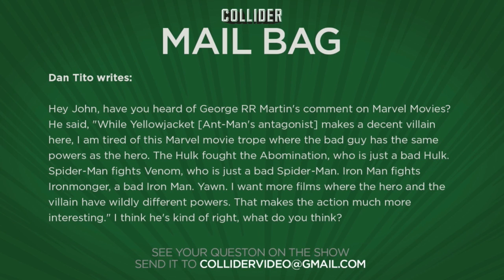George RR Martin’s Take On Marvel Bad Guys - Collider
Dan Tito writes:

Hey John, have you heard of George RR Martin's comment on Marvel Movies? He said, "While Yellowjacket [Ant-Man's antagonist] makes a decent villain here, I am tired of this Marvel movie trope where the bad guy has the same powers as the hero. The Hulk fought the Abomination, who is just a bad Hulk. Spider-Man fights Venom, who is just a bad Spider-Man. Iron Man fights Ironmonger, a bad Iron Man. Yawn. I want more films where the hero and the villain have wildly different powers. That makes the action much more interesting." I think he's kind of right, what do you think?